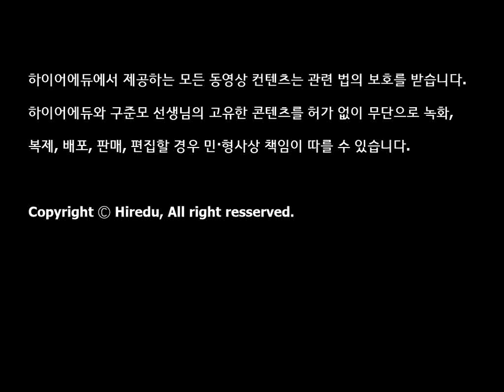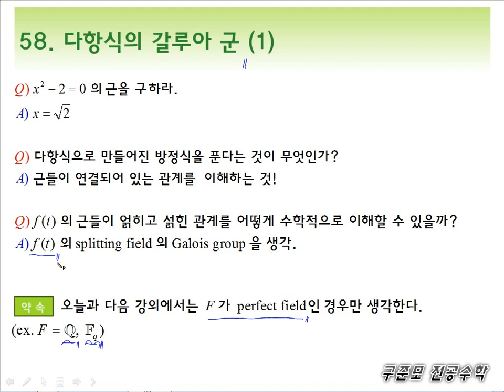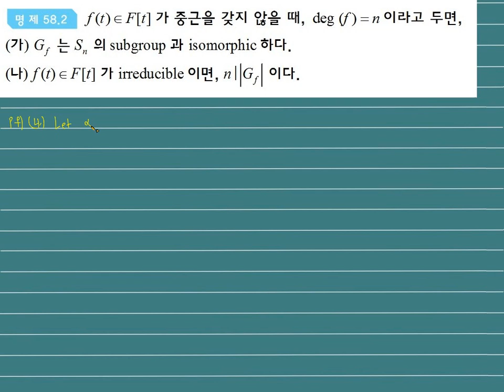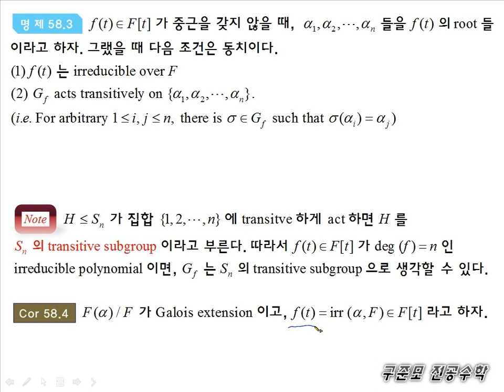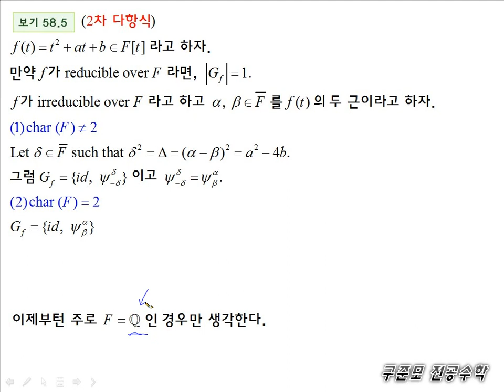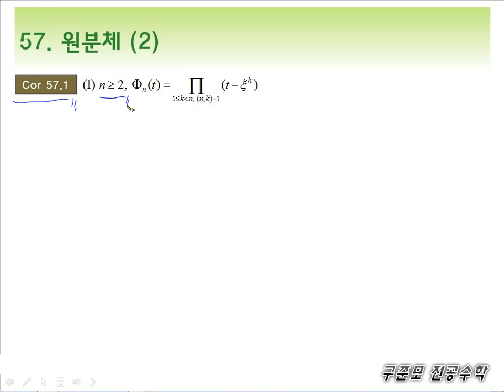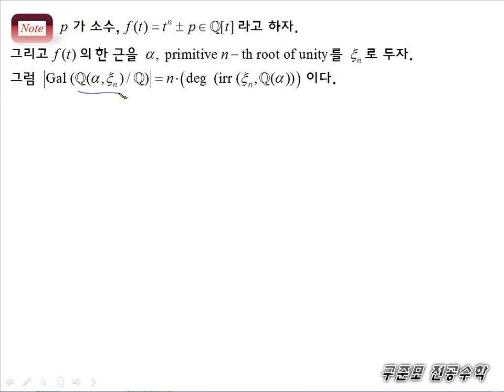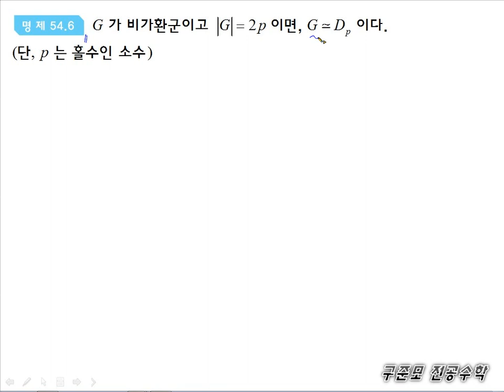[구준모 무료 전공수학 강의] 현대대수학(Algebra) 58강. 다항식의 갈루아 군 (1)